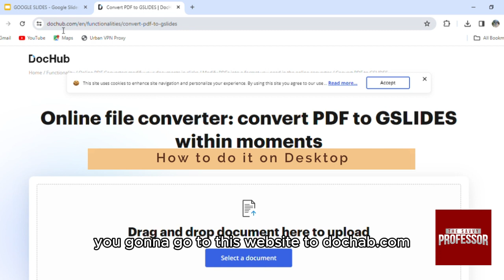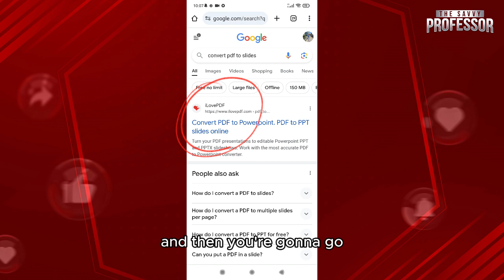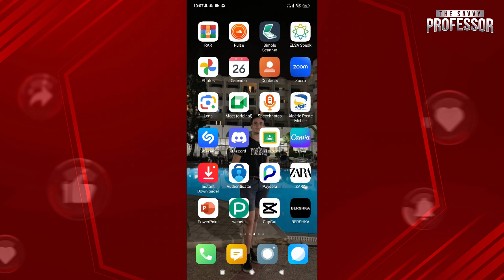How To Convert PDF To Google Slides (Updated)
How To Convert PDF To Google Slides (Updated). In this video tutorial I will show how to convert PDF to Google Slides.